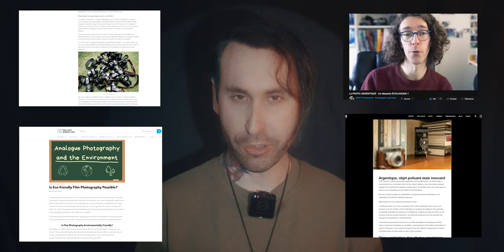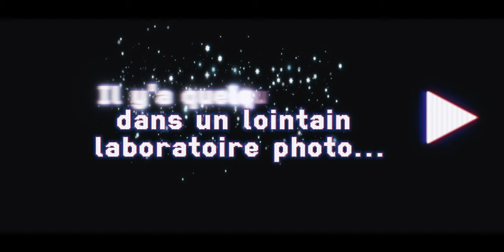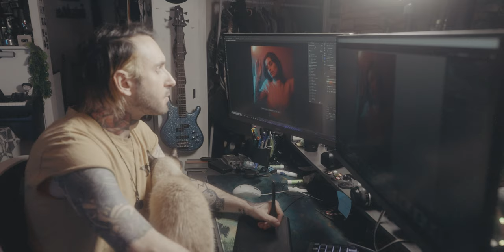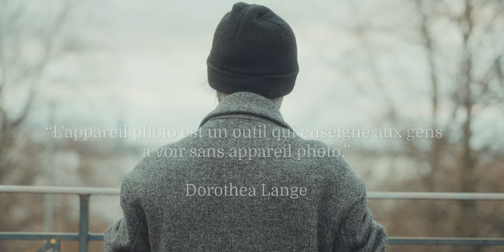Faut-il encore faire de l'argentique aujourd'hui ?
Pour la dernière vidéo de l'année j'avais envie de parler d'un sujet qui occupe énormément ma vie, la photo mais pas que, j'ai envie de vous emmener avec moi dans mes réflexions concernant la photo argentique et numérique!

Retrouve-moi ici !

Guest vip   @maureencarreargentique

Quelques ressources intéressantes sur le sujet:
- La chaine de  @EMGKPhotographie